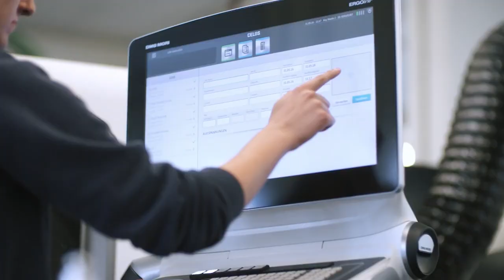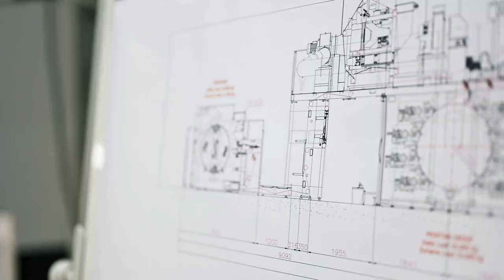Koenig & Bauer Flexotecnica | Design & Production Sites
Get some impressions on our productions sites of the flexo printing presses Würzburg and Tavazzano.